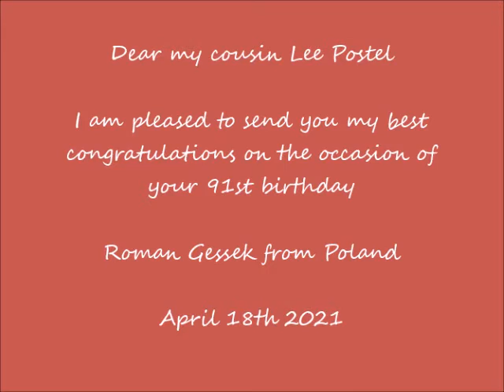2021 04 18 to Lee Postel my best congratulations on the occasion of your 91st birthday Sto lat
Dear my cousin Lee Postel
I am pleased to send you my best congratulations on the occasion of your 91st birthday
Roman Gessek from Poland